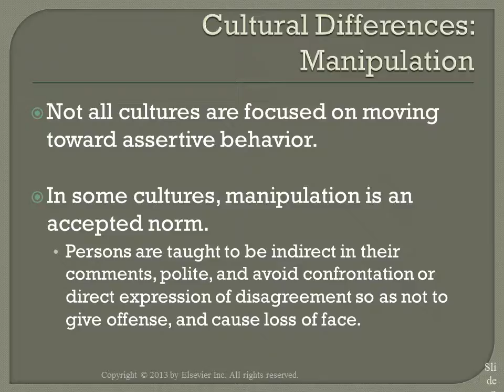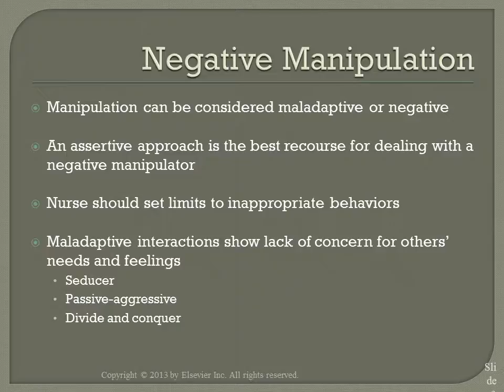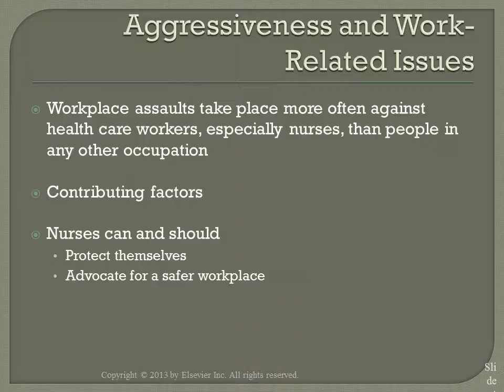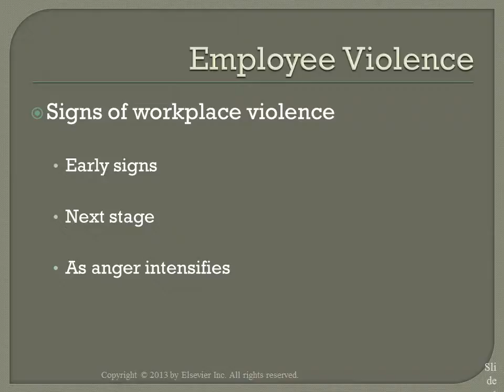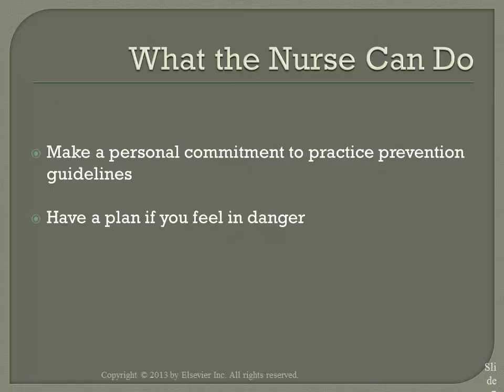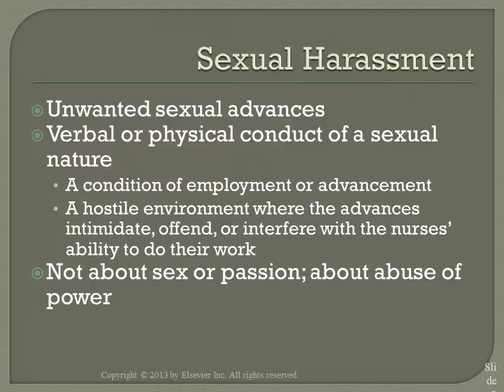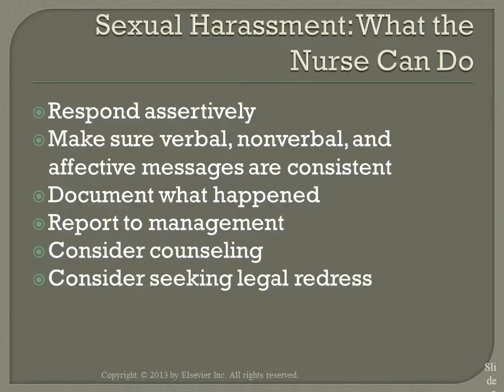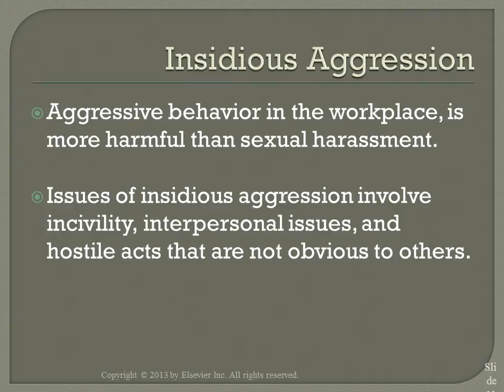Assertiveness Part 2 VO